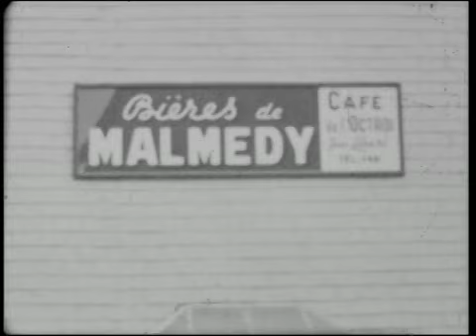film 1949 Valkenburg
Een familiefilm met beelden van toeristische uitstapjes met de bus, trein of boot van de familie Spaltman naar Valkenburg (1949), Namen, Dinant, Maastricht, Clairveaux, Vianden, Marken (1951), de kaasmarkt in Alkmaar (1953), Noordwijk aan Zee, de Keukenhof, en een folklorefestival met vendelzwaaiers in het Noordhollandse Laren (1951)